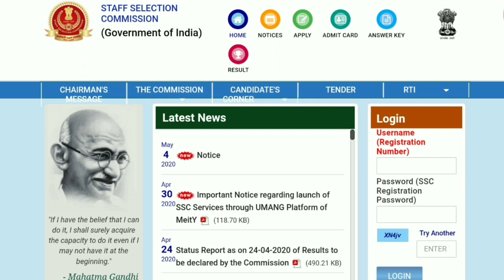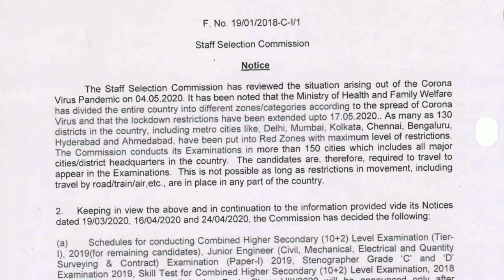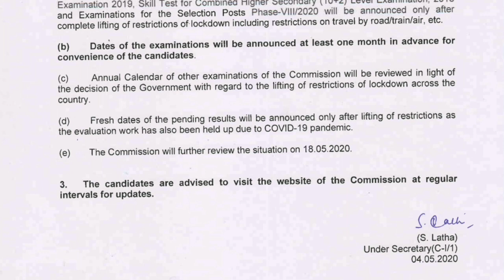SSC GD constable 2020/ medical & remedial |re-medical date / final merit cutoff / posting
SSC GD constable 2020/ medical & remedial total pas students|re-medical date?/final meritcutoff kab jari hoga

IS VIDEO MEIN SSC GD CONSTABLE KI TRAINING CALENDAR KI UPDATE BATAI GAI HAI SSC GD CONSTABLE KI TRAINING SSB KE LIYE NOVEMBER MEIN SHURU HONGE

Ssc gd Trening Center
Ssc. GD Re Medical
Ssc. Gd Final mirit list
SSC gd Remedical Date